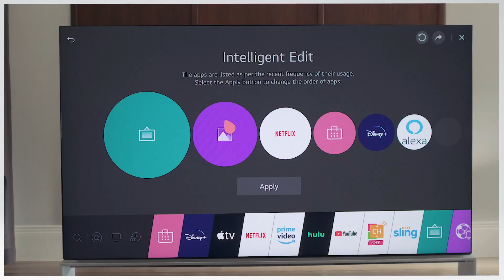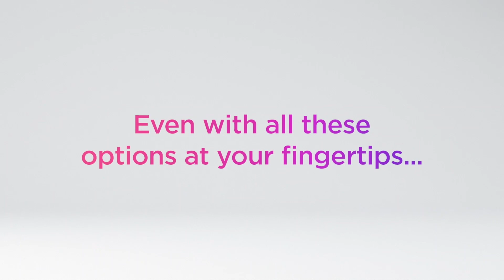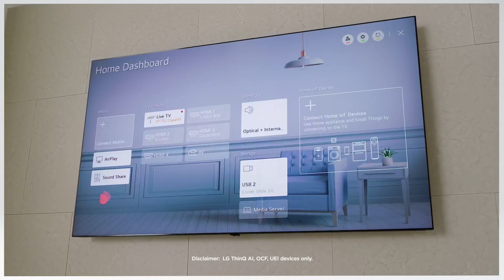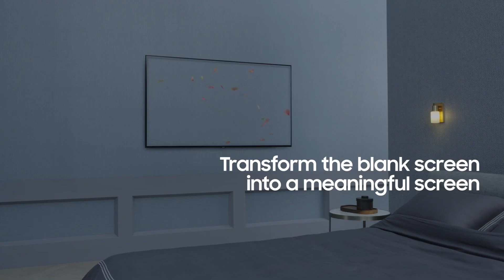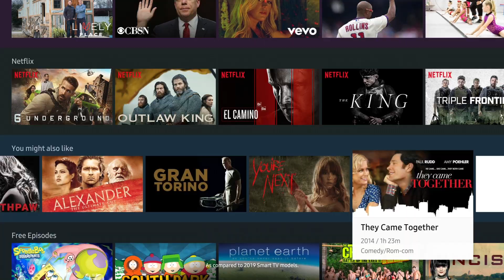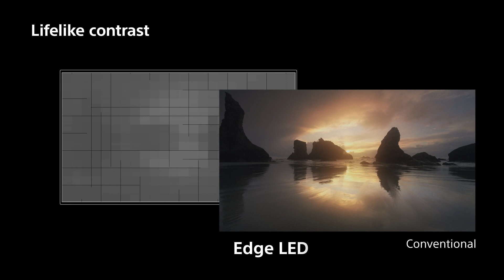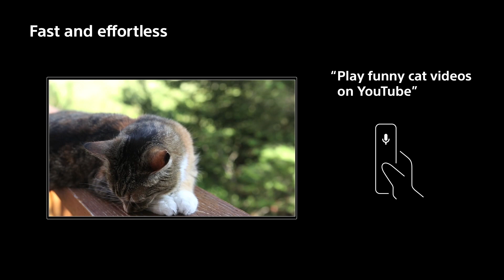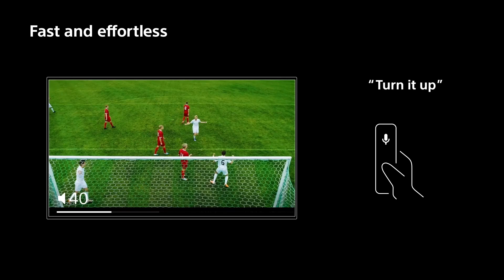Best Gaming TVs